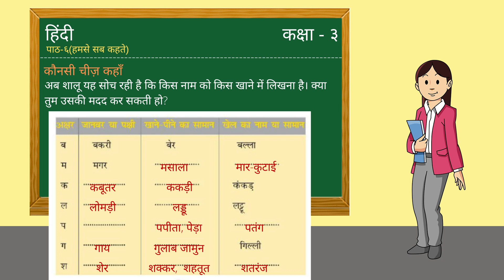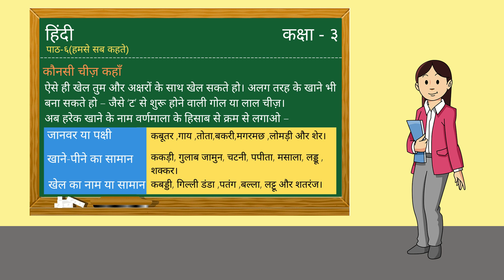Hamse Sab Kehte - Question Answers | हमसे सब कहते - प्रशन उतर | CBSE Class 3 Hindi Chapter 6 | NCERT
CBSE Class 3 - Hindi - Chapter 6 - Hamse Sab Kehte(Question Answers)

This video covers the questions and answers of the chapter - 6 Hamse Sab Kehte of Hind book Rimjhim by NCERT for class 3rd.

Links for the other chapters of Class 3 Hindi